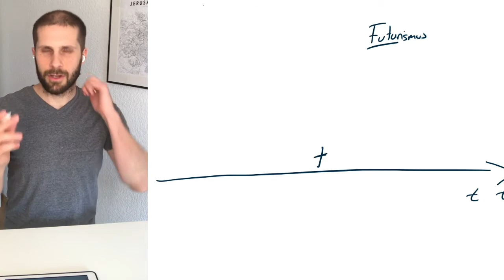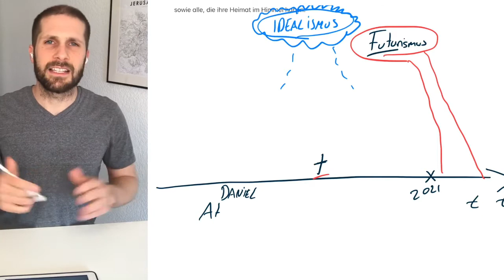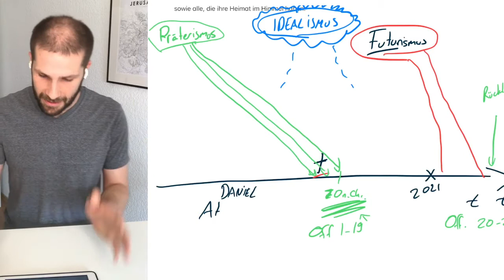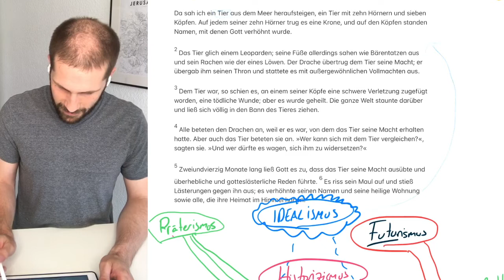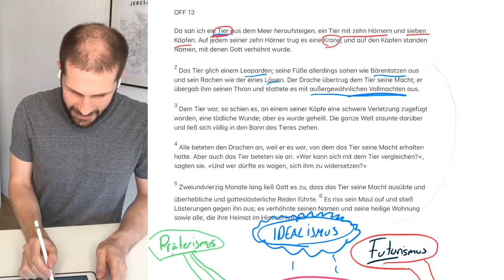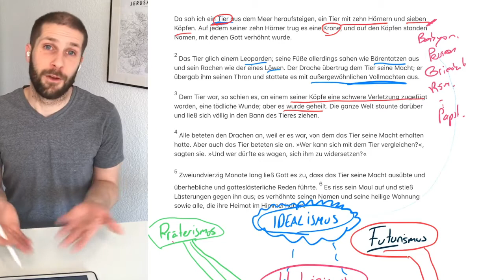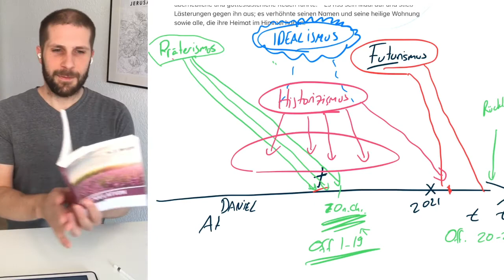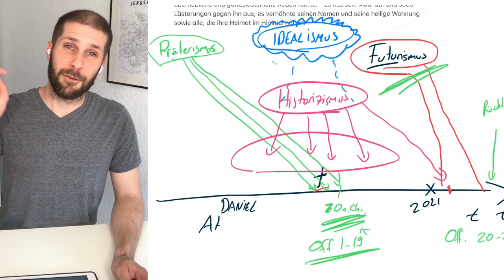Wie lese ich die Offenbarung?